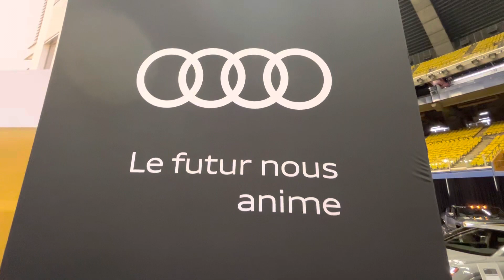walk Around 2023 Audi electric Models at the Electric Auto Show Montreal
2023 RS e-tron GT

2024 Audi Q4 e-tron
2024 Audi Q4 Sportback e-tron